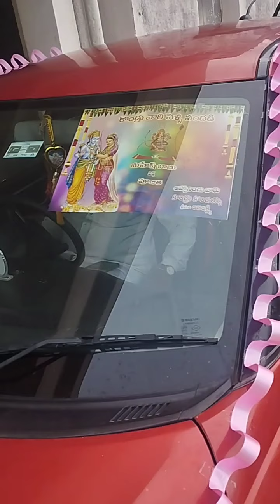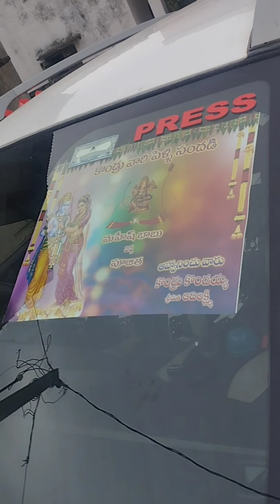Me And My Friend Cars decarating in petloor 23-08-2024